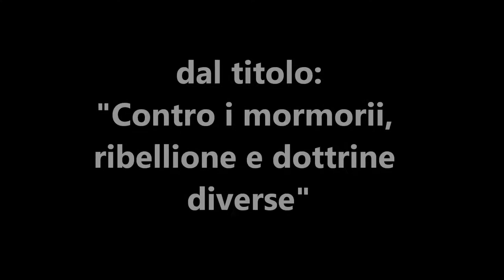79 Contro i mormorii, ribellione e dottrine diverse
Nella Chiesa ci sono regole da rispettare, dei comandamenti da osservare, che sono quelli scritti nella Parola. Contro chi si ribella e insegna dottrine DIVERSE da quelle che hanno insegnato Gesù e gli apostoli, bisogna applicare la disciplina, ammonire chi si discosta dalla verità e lavora contro la Chiesa per danneggiarla, e se non si ravvedono devono poi essere ESPULSI e tenuti lontani dai santi che temono Iddio. Un po' di lievito malvagio fa lievitare tutta la pasta. In questa predicazione spiego i concetti dal punto di vista biblico e le necessità per cui i credenti preposti devono agire e prendere delle decisioni.

In questo video si può sentire la predicazione dal titolo: "Conoscere le varie epoche nelle quali ha vissuto, vive o vivrà il popolo di Dio", di Giuseppe Piredda.